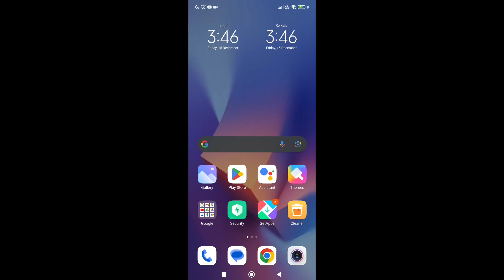Ice Scream 8 Is Out Now !!! | Ice Scream 8 released